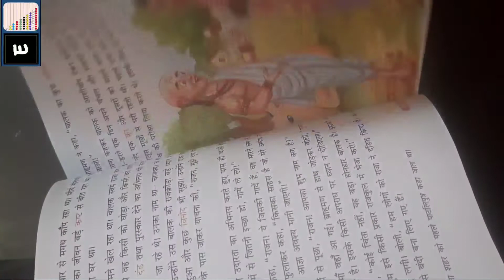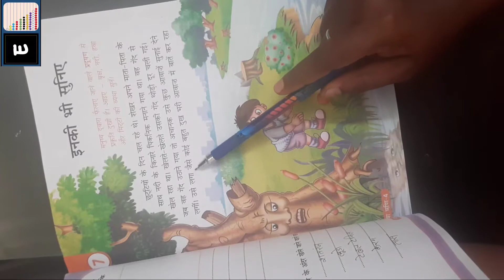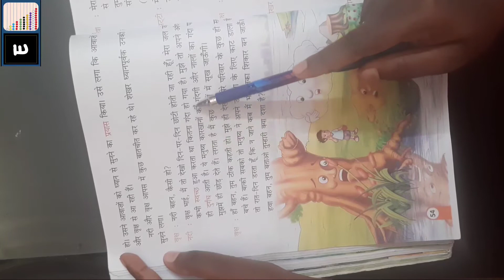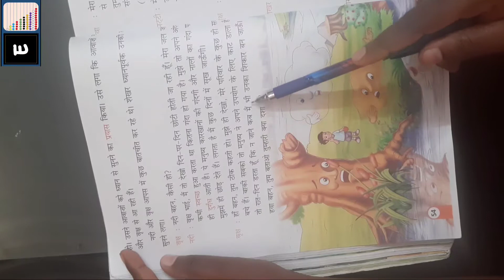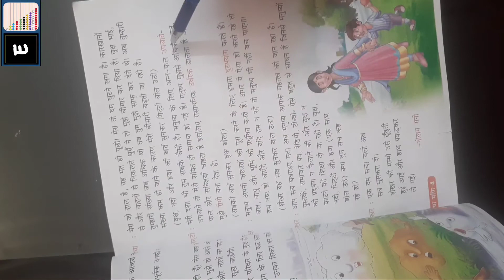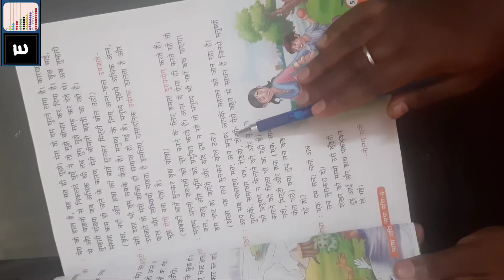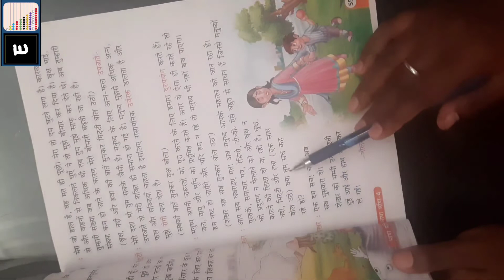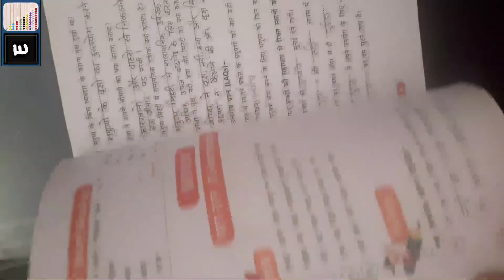Class 4th, Hindi, Chapter 7. Inki Bhi Suniye (Lecture 12)